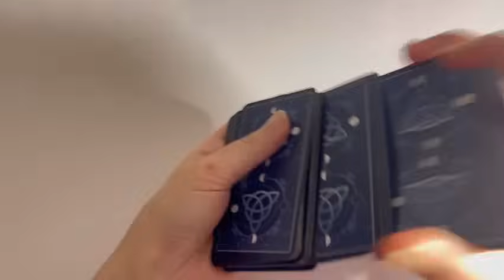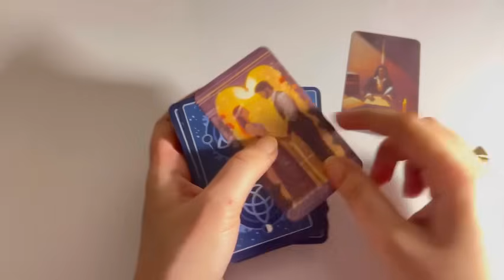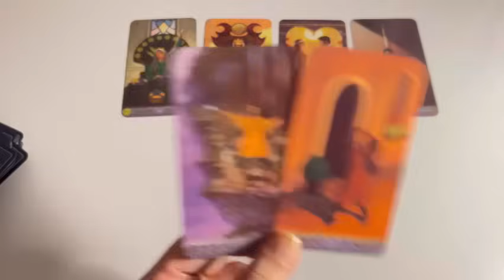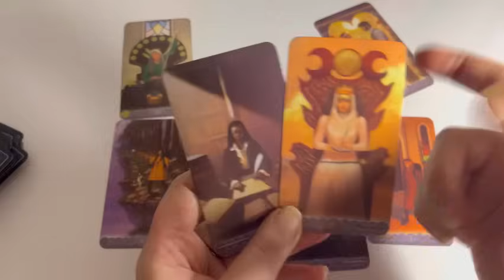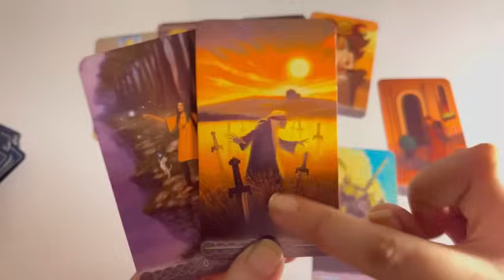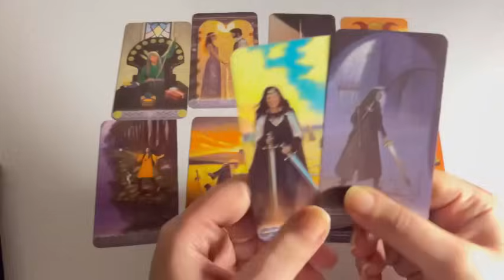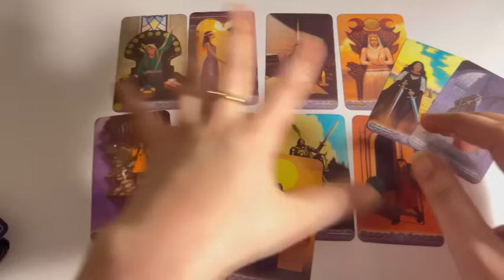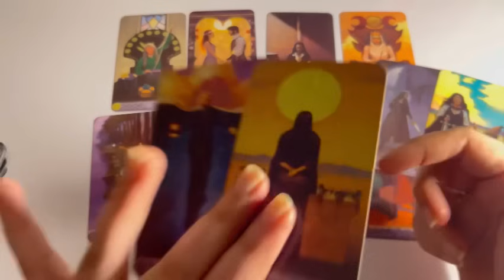Who is interested in you & why?💞 Hindi tarot card reading | Love tarot cards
hindiurdu
Current Feelings of your person. Cu energy of your person.Hindi urdu Timeless

Tarot 313
222 tarot
222 tarot readings
Astrology
Tarot 4u
777 tarot
111 intuitive tarot
555 tarot
Tarot planet